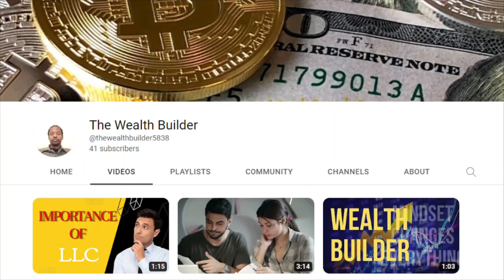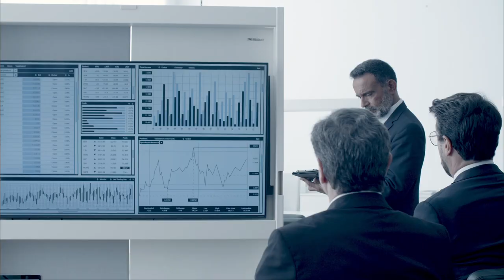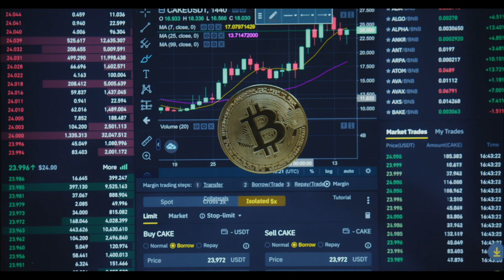The key factors of why most fail at being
This video will discuss what the primary factor of why most fail at becoming a wealth-building. This important self-reliance can be even related to simple success & riches in life goals.

Join Robinhood with my link and we'll both pick our own free stock 🤝

Join webull and earn free signup benefits plus get started with crypto investments